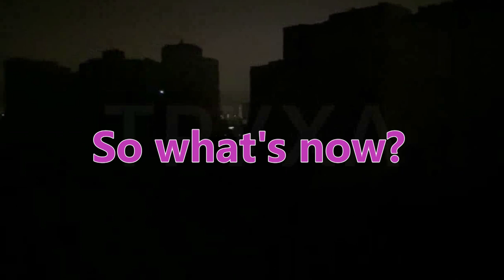Unreal blackout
What to do if there is no electricity?